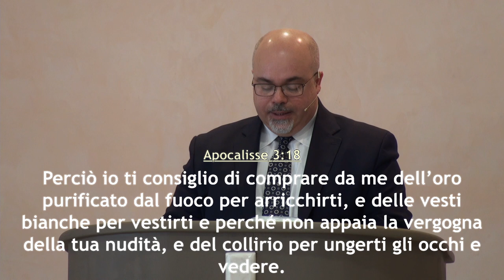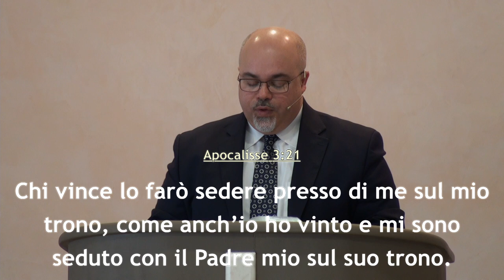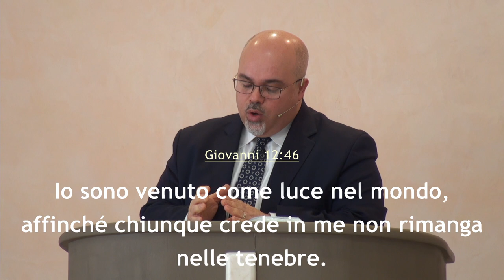"Io sto alla porta" - Predicatore Daniele Ramunno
la predica della ParoladiDio del 06 marzo 2022 dalla comunità di AdiRimini. Il Signore vi benedica nell'ascolto del messaggio evangelico tratto da Giobbe 33, portato dal fratello Daniele Ramunno, pastore della comunità di Rimini.